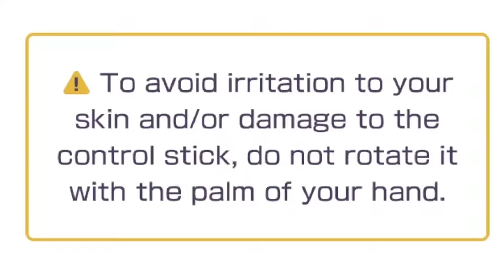will we defeat MASTER BIRDO? | Mario Party Superstars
well, will we? don't just skip to the end and find out, watch the drama unfold during this dramatic mario party game.